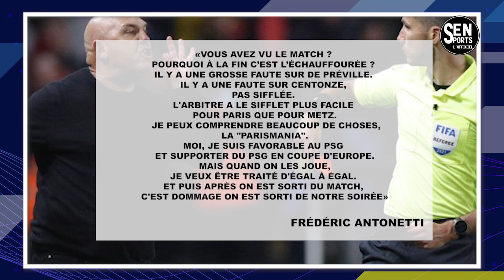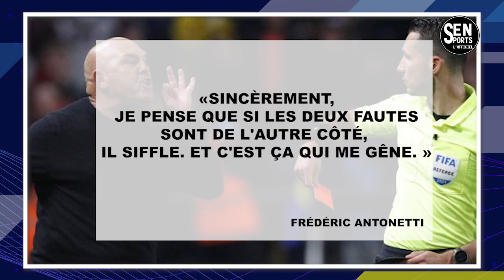🔴Le coup de gueule de Frédéric Antonetti sur l'arbitrage "il a le sifflet plus facile pour Paris..."